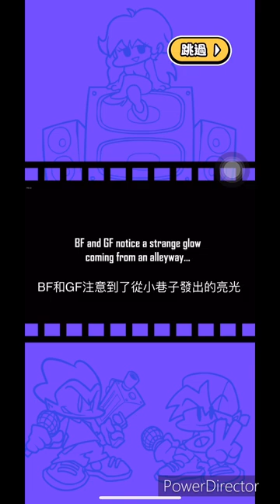【FNF】BF v.s.Garcello Full Week